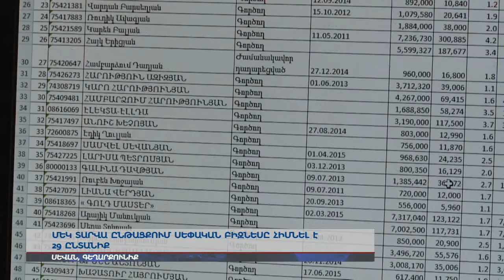Ընտանեկան փոքր բիզնեսի հարկային արտոնության արդյունքը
Մեկ տարվա ընթացքում սեփական բիզնեսը հիմնել է 29 ընտանիք: Միայն 3-րդ եռամսյակի արդյունքներով՝ առևտրի ոլորտի 121 հարկ վճարողի ուղարկվել են ծանուցումներ ծախսերի հայտարարագրման վերաբերյալ, արդյունքում` ճշգրտվել են 103 շրջանառության հարկի հաշվարկներ: